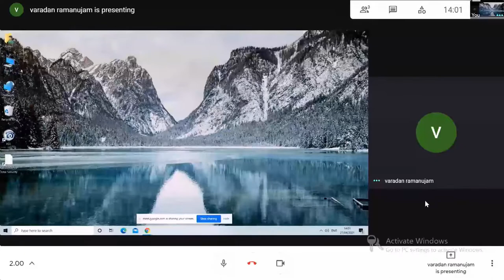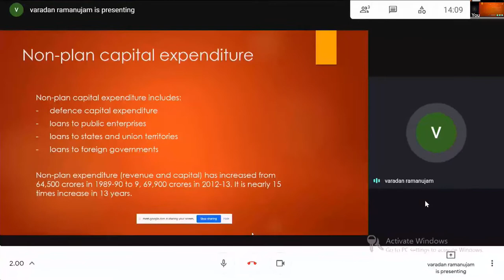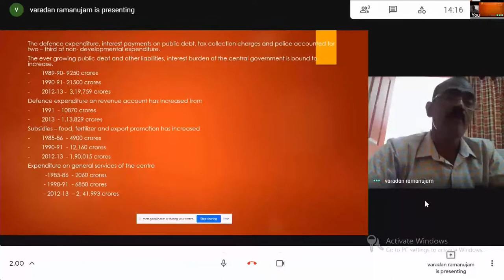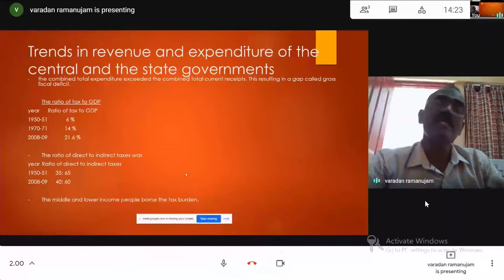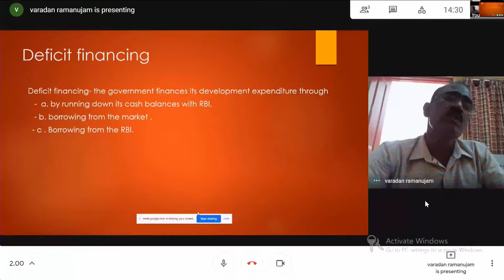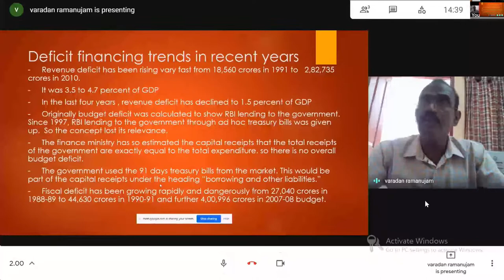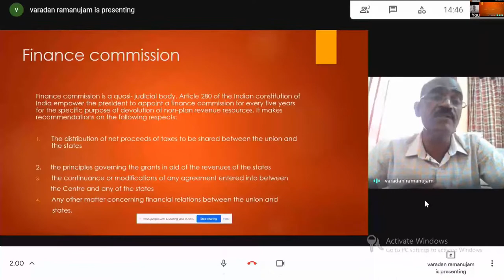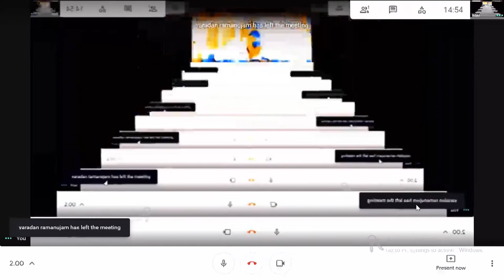Fiscal Economics II, by Prof. Varadhan